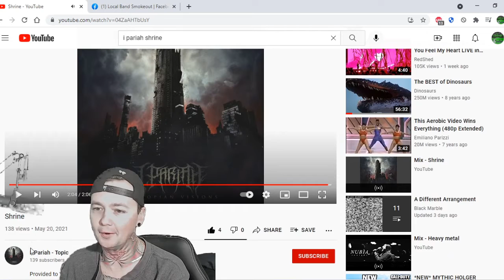I Pariah - Shrine - Local Band Smokeout Reaction / Review